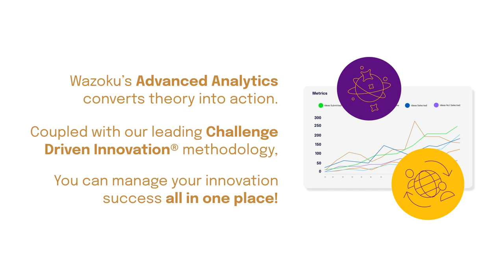How to Measure Both Innovation Program and Challenge Metrics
With Wazoku's Advanced Analytics you can measure the success of both your whole innovation program and individual challenges! Find out more about Wazoku's new Advanced Analytics suite to ensure that you're driving the most value from your innovation efforts!